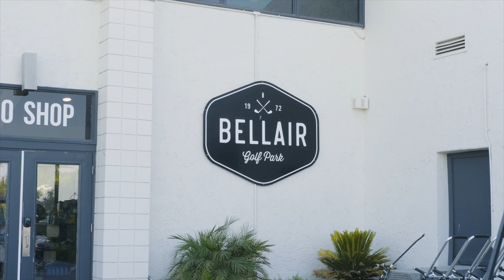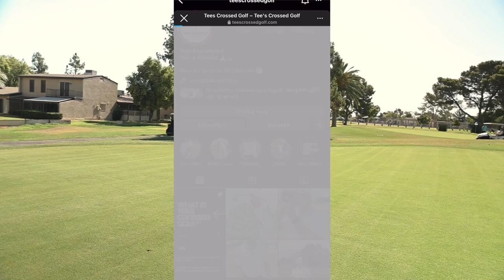A golf dream ended | Golf and Gospel Episode 20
Has anyone ever had a dream ended? Maybe it was due to a family situation, lack of support or how about a life threatening accident? @thatonedood7  plays 9 holes of golf with me at @freshfrombellairgolfpark9017   as we talk about how a tragic incident at the university of Nebraska ended his golf dreams and how he came to really find his identity in Christ.

Beat: Demo 4 by IG jamaaljoness

Videographers: IG NoahBrediger and Mahaliaproject